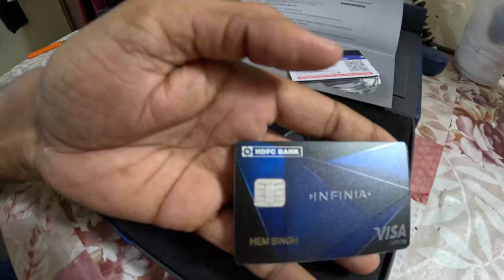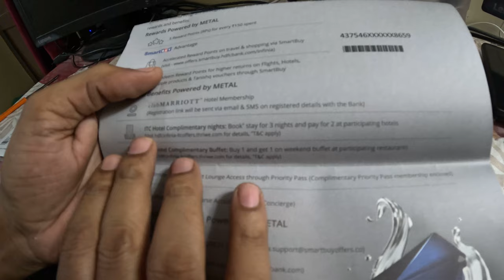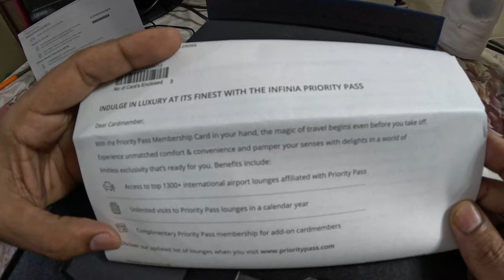HDFC Bank Infinia Metal Credit Card Unboxing | Review 2022 | Best Credit Card in India? In Hindi